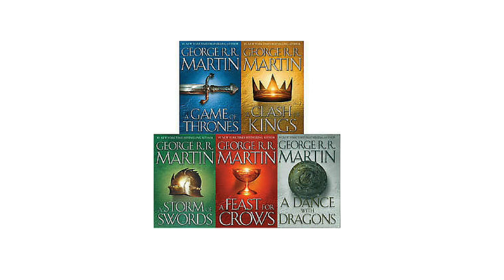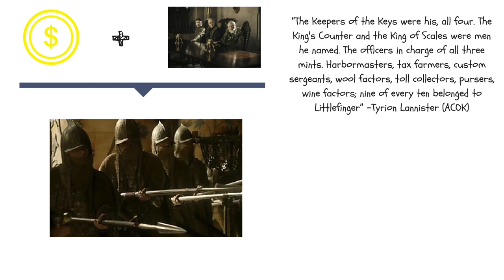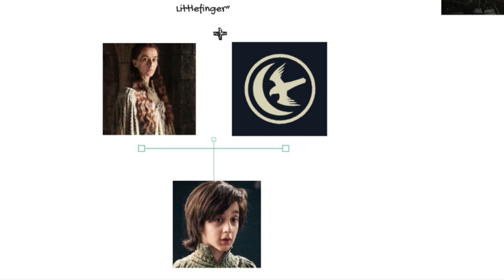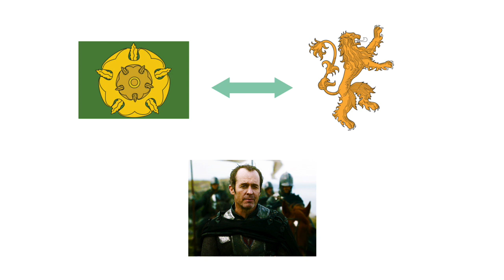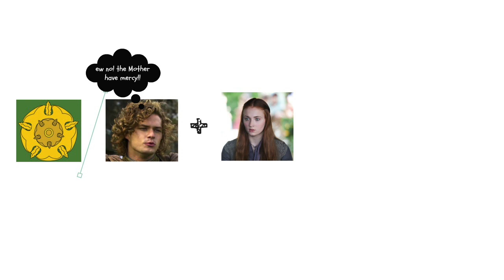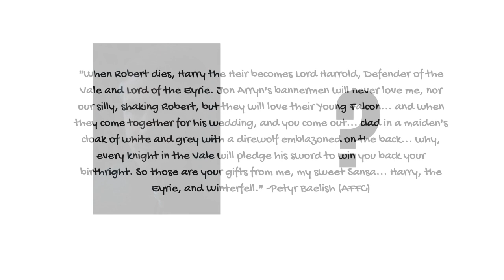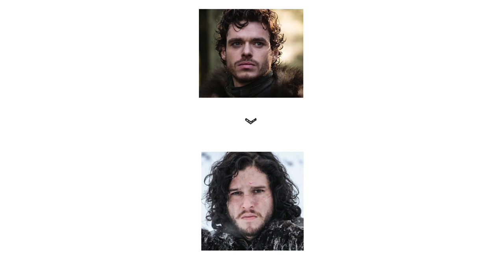Littlefinger: Petyr Baelish’s True Intentions [ASOIAF Books|GOT Seasons 1-5 SPOILERS]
What Are Petyr Baelish’s true intentions? He is quite the crafty fellow, and without implicating himself at all has already orchestrated the murder of Jon Arryn, created deadly animosity between the Houses Lannister and Stark, betrayed Ned and Catelyn Stark, murdered Lysa Arryn, collaborated in the poisoning of King Joffrey Baratheon and framing of Tyrion Lannister, and ultimately instigated the War of the Five Kings… But to what end, what does Petyr want ultimately?

There are major ASOIAF and GOT spoilers in this video from Books 1-5 [AGOT] to [ADWD] as well as GOT Seasons 1-5.